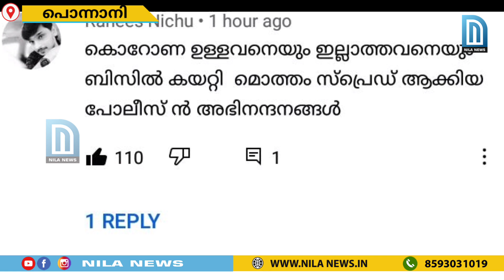ലൈൻ ബസിൽ പൊലീസെത്തി. മിന്നൽ പരിശോധനയിൽ കുടുങ്ങിയത് 200 ഓളം പേർ.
ഇത്രയും പേരെ ഒരുമിച്ച് ബസിൽ കയറ്റി സ്റ്റേഷനിലെത്തിച്ചത് സമൂഹ മാധ്യമങ്ങളിൽ ചർച്ചയാവുന്നു.